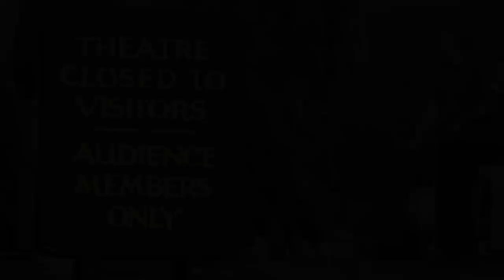SouthWest End Episode 1: Introduction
Follow the Rough Coast Theatre Company of St. Ives, Cornwall as they develop and launch their premiere performance of The Canterbury Tales, a new play by Sarah Lincoln based on the Geoffrey Chaucer original. Episode 1 quickly introduces the director and players. Come back every Thursday to see the newest episode of SouthWest End!